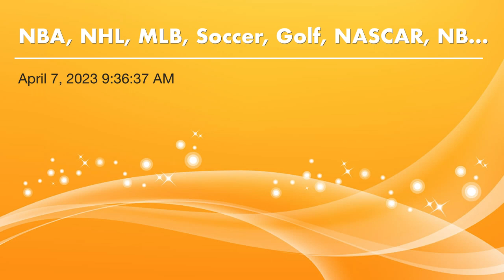NBA, NHL, MLB, Soccer, Golf, NASCAR, NBA Black Monday, Idol, News & Notes, Best Bet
This podcast, Madison recaps yesterday’s NBA (0:12), NHL (4:41), and MLB (8:27) games and looks ahead to today’s and the weekend’s games in each sport. Then, she recaps yesterday’s notable soccer games and looks ahead to today’s and the weekend’s games (16:24). Then, she goes over the leaderboard for The Master’s (25:07). Then, she preview’s and predicts the weekend’s NASCAR races from Bristol (27:03). Then, Madison speculates the future of some of the NBA coaches with the regular season coming to an end (28:44). Then, she recaps Monday’s episode of American Idol and look’s ahead to Sunday’s Showstopper Round (39:07). Then, she goes over the news and notes (45:22). Last, Madison reveals her best bet for the day (52:46).